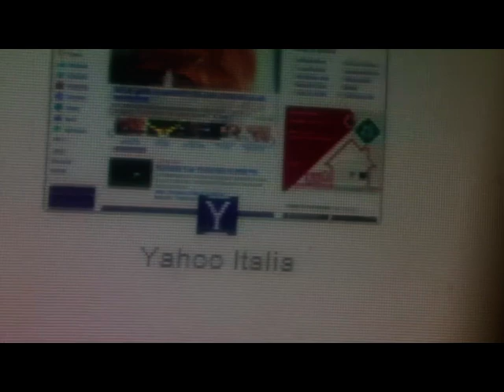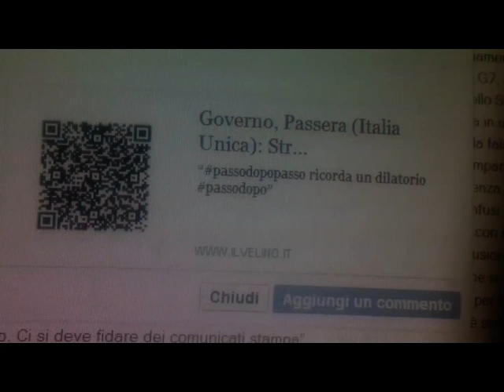yt3d Aug.31,14UpTo20.05Larian'Parolario'IntriguingConférence [bySergio Conegliano]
yt3d 3D Anaglyph
 Aug.31,2014 Up To 20.05 Larian 'Parolario'Intriguing Conférence [bySergio Conegliano]
Created with Bloggie Sony & Planiform[Fresnel]Lens + MAGIX Video deluxe 17 Premium